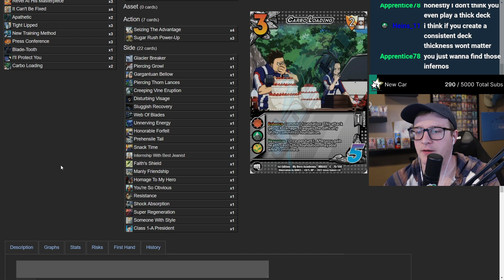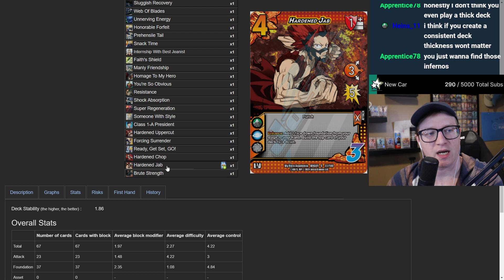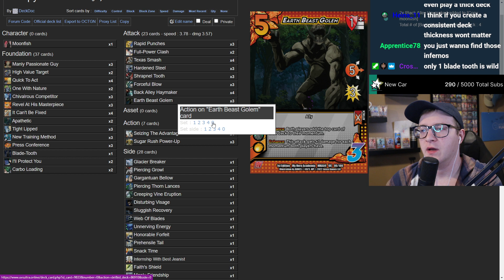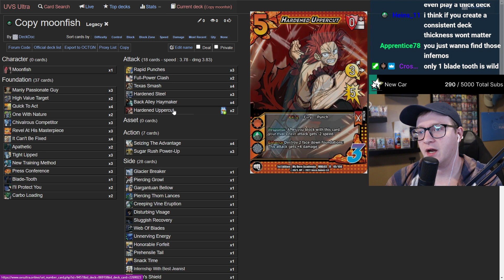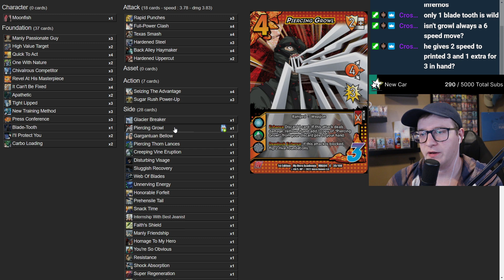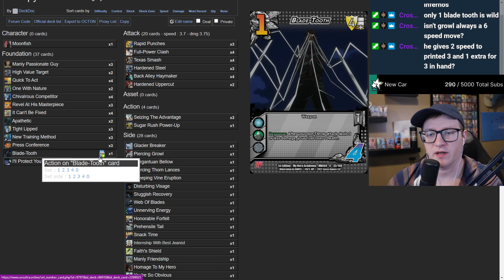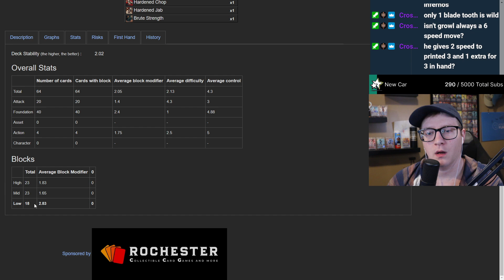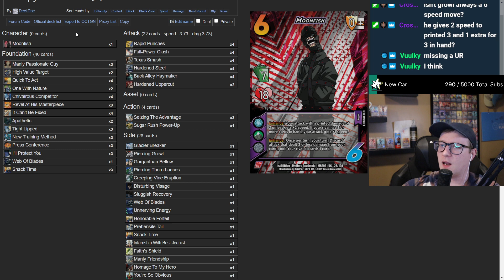A Crazy Glass Cannon!! | Moon Fish | My Hero Academia CCG Deck Doctor